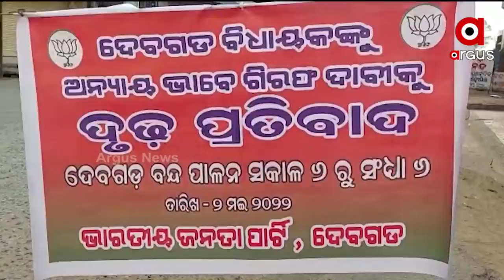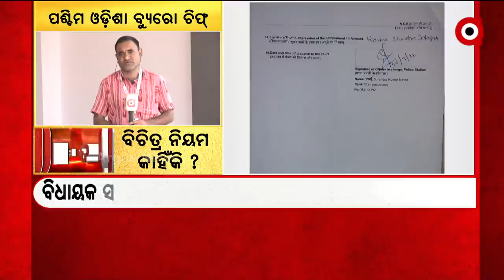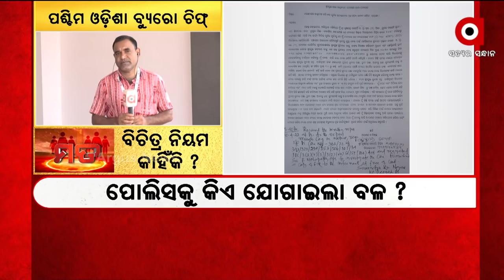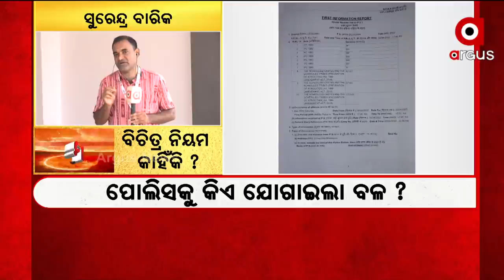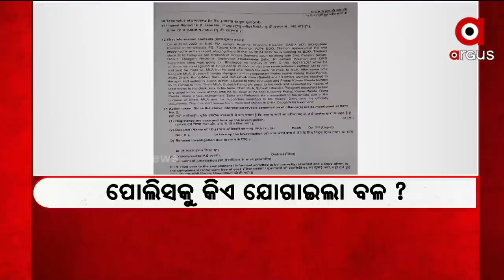Mata: Arrest of Deogarh MLA Subash Panigrahi